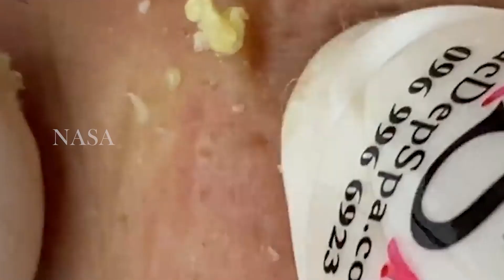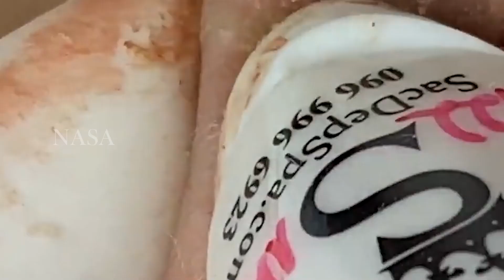تلميع وتنظيف الجلد الطبيعي المدور NASA2024